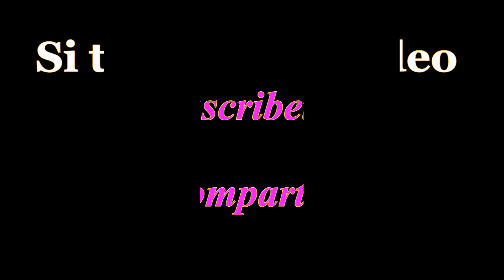OUTFITS CASUALES DE MODA 2017 | CHIC FASHION DESIGN